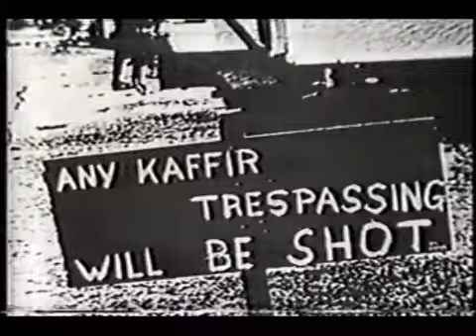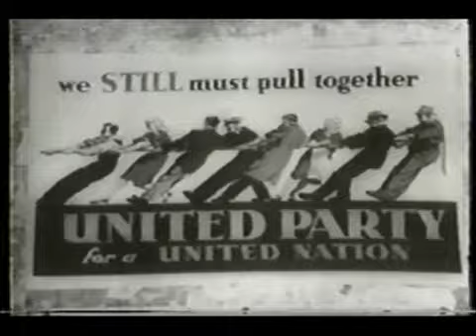ABC News Nightline June 19, 1986 most